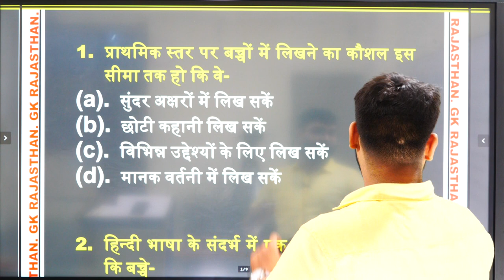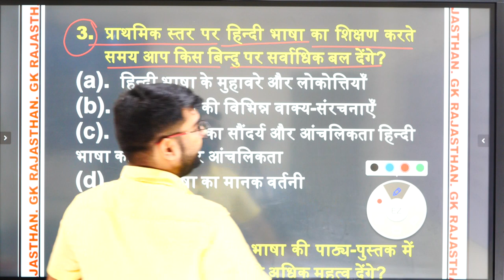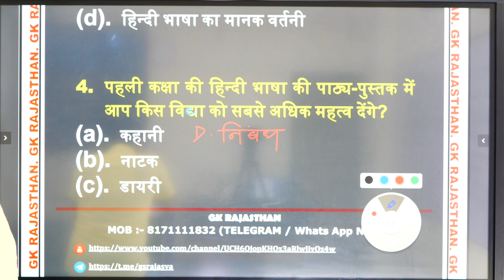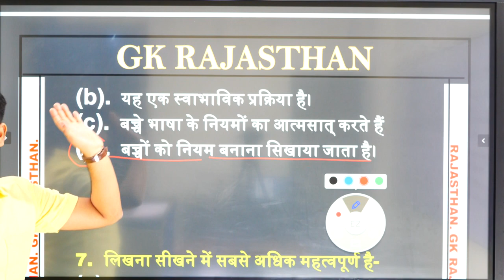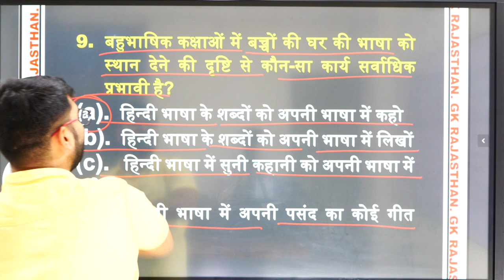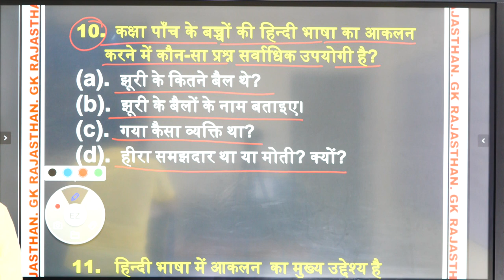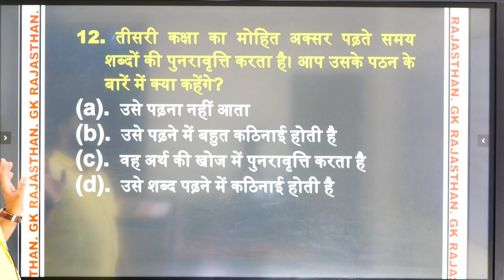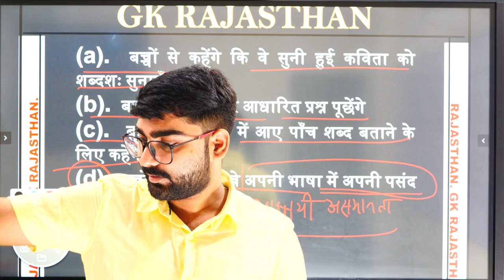हिन्दी भाषा अध्ययन एवं शिक्षण ||REET/CTET Previous year Question 13 || GK Rajasthan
|| best rajasthan online class|| best patwari online class|| best online classses in rajasthan || best rajathan patwari online classes || best ctet online classes in rajasthan || best pedagogy class in rajasthan||
reet 2020,
reet level 2 latest news,reet level 1 important question,
reet classes,
reet syllabus,
Special_tricksreet most important question // rajasthan gk most important question // reet online classes 2020